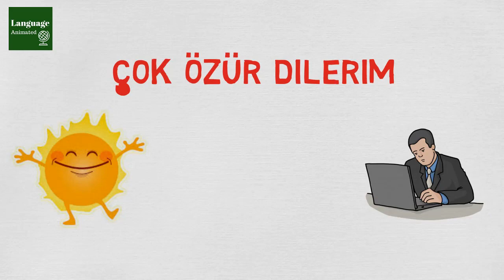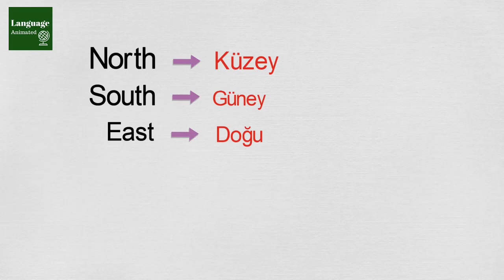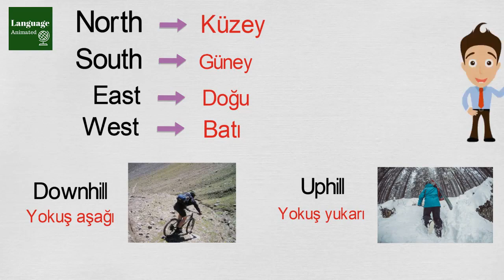Learn Turkish Through Turkish Lesson 18 - Directions (Part 2)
This video is the Second part of Directions in the Turkish language. These video series are a boost to improve the Turkish language for those people who really want to learn and improve the Turkish language.
You can use Subtitle to Understand these videos. and learn them.
So Enjoy the lesson.

Note: Even a small amount ($1) can change the world to make it a better place to learn and share knowledge.

Here is my Live Session Channel: Language Animated (LIVE)

'''Language Animated'''